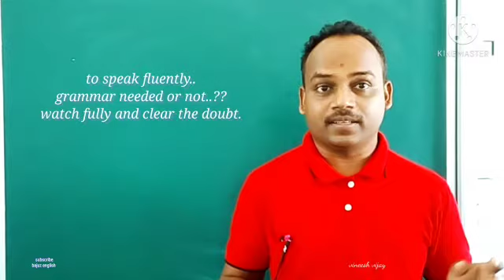subscribe bajuz english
Video from Bajuz English Vineesh